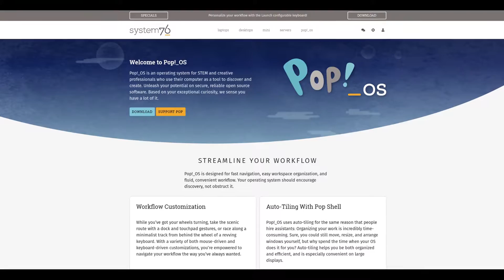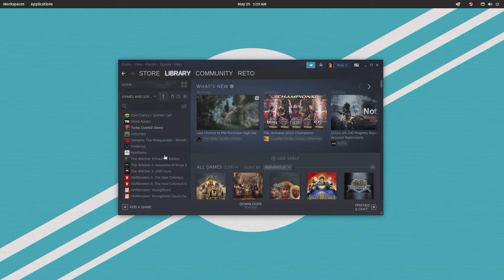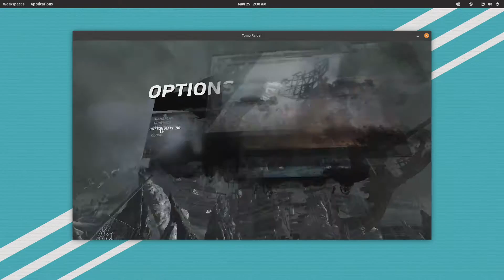Linux Gaming Setup Speedrun ANY%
This isn't really a Linux install tutorial, but a showcase that you don't have to do anything crazy to get your games running.

I'm using my trusty Ryzen 5600G in this video (Vega 2400 Mhz, RAM 4400 C17)

I'm using PopOS 20.04 LTS here and in future videos, we will explore Pronton-GE, Wine, Lutris, and emulation.